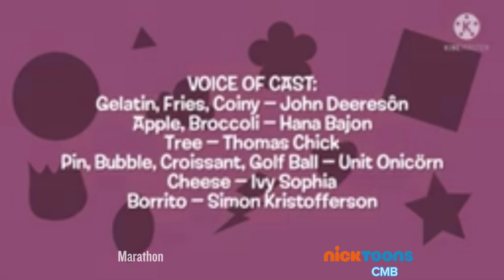Battle For Dream island End Credits On Nicktoons/Screenbug Error